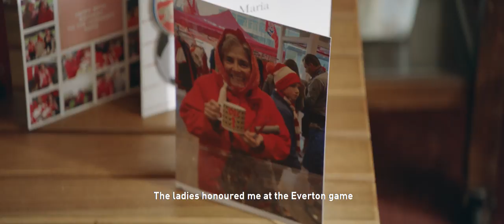The Fabric of Football | Arsenal: This is Home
adidas Football and Arsenal today continued the launch of the new Home jersey with a short film giving an in-depth look at the identity, community and values that make the club so unique. Fabric of Football: This is Home calls on the experiences and insights of club legends, current male & female stars, hopefuls of the future, as well as fans to explore what makes Arsenal a global club with local community at its heart.

The film – the second in the Fabric of Football series, following a similar look at the values of Real Madrid CF  – celebrates the progressive and inclusive mentality of Arsenal, with club legend Ian Wright speaking with typical candor and passion about the role of the club in his experience growing up in London. As well as Wright, Mesut Özil, Alex Iwobi, Mattéo Guendouzi, Vivianne Miedema, Pierre-Emerick Aubameyang, Alexandre Lacazette, Leah Williamson, Jordan Nobbs & Per Mertesacker, all reflect with pride on their own journeys with the club so far.

adidas teams include: Manchester United FC, FC Bayern, Clube de Regatas do Flamengo, Juventus F.C., Real Madrid C.F., AFC Ajax, S.L. Benfica, FC Basel 1893, and FC Kobenhaven.

adidas sponsor some of the best footballers in the world including: Leo Messi, Mo Salah, Paul Pogba, James Rodríguez, Gareth Bale, Müller, Özil, Roberto Firmino, Neuer, Diego Costa, Juan Mata, Benzema, Kroos, Marcelo, Dele.